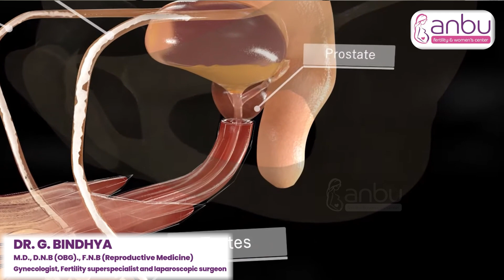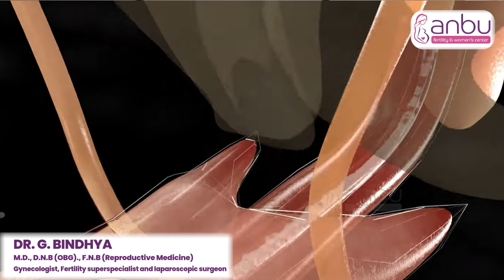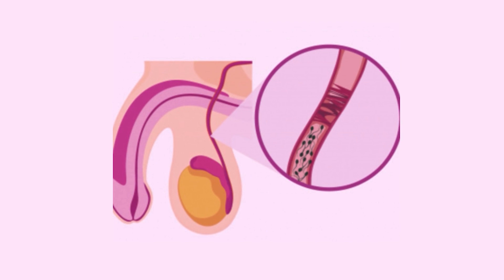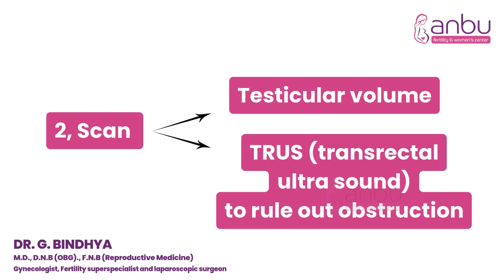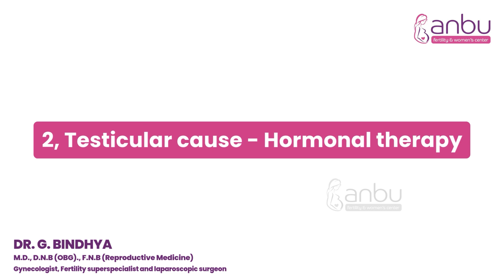Azoospermia Zero Sperm Count எதனால் ஏற்படுகிறது? | Azoospermia எவ்வாறு குணப்படுத்துவது?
அசோஸ்பெர்மியா பிரச்னையில் இரு வகைகள் உண்டு. முதல் வகையான Obstructive Azoospermia இல் ஆணின் உடலில் விந்தணுக்கள் உற்பத்தி நடைபெறுகிறது. ஆனால், விந்தணுக்கள் வெளிவரும் பாதையில் அடைப்பு இருந்தால் விந்தணுக்களில் உயிரணுக்கள் இல்லாமல் போகக்கூடும். இதனால், விந்து வெளியேறுவதில் சிக்கல் ஏற்படும். இரண்டாம் வகையான Non-obstructive Azoospermia இல் உயிரணுக்கள் உற்பத்தி நடைபெறாது. விந்தணுக்கள் உற்பத்திக்கு தேவையான திசுக்கள் அழிந்திருக்கூடும். இத்தகைய பிரச்னைகளில் ஒன்று விந்தணுக்கள் எண்ணிக்கை மிகவும் குறைவாக இருக்கும் அல்லது உற்பத்தியே நடைபெறாது. இத்தகைய இரண்டு பிரச்னைகளுக்கும் மருத்துவரை சந்தித்து ஆலோசித்தால் வெகு விரைவில் சரிசெய்துவிடலாம்.

Anbu Fertility Center situated in the blessed foothills of Palani is a unit of Anbu Hospital, known for its excellence in comprehensive women's healthcare for more than three decades since 1990. This center provides standard of care fertility services at affordable prices and high success rate. we help couples to have a smoother journey to parenthood by taking care of these high risk pregnancies from conception to delivery.

For Tele-consultation and Video consultation